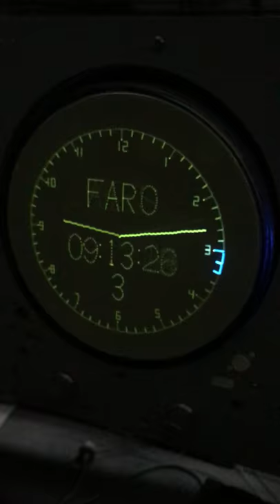Four letter word CRT clock - Work in progress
This GPS controlled clock combines a radar type display with a random four letter word that changes every 10 seconds. The long persistence 18 cm screen makes for a nice transition of one word into the next. The single digit below the time is the number of GPS satellites in view.  More to follow once it's all together in an elegant case with a tick and chimes.